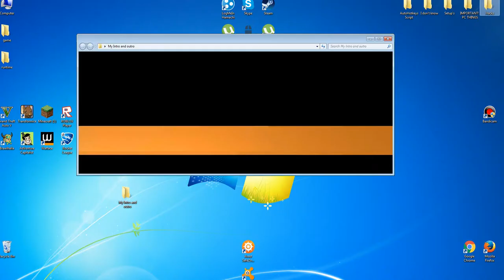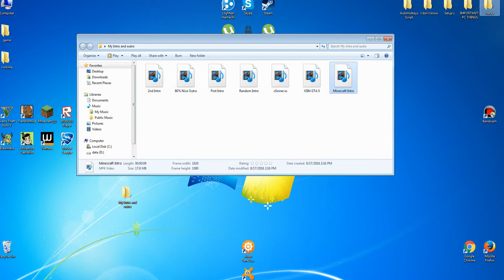Cateva intro-uri si outro-uri create de mine!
Bun deci aceastea sunt primele intro-uri si outro-uri create de mine!Sper sa le apreciati!Imi puteti lasa idei sau cereri pentru unele noi!Eu voi incepe sa pun in fiecare saptamana cateva noi!Daca doriti unul dintre aceste intro-uri sau outro-uri acestea sunt titlurile de la cele prezentate in video! :
- "2nd Intro"
- "80% Nice Outro"
- "First Intro"
- "Minecraft Intro"
- "Random Intro"
- "XSIN GTA 5"
- "xSinner.io"
Pentru a lua unul ma puteti contacta pe adresele de:
●Skype ID: fulger1231